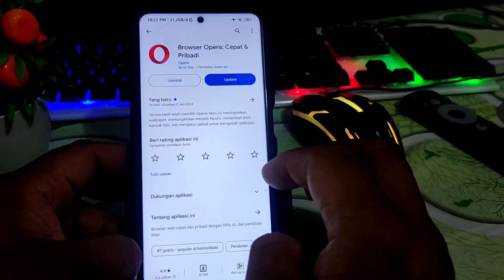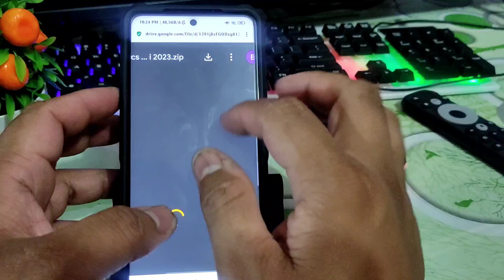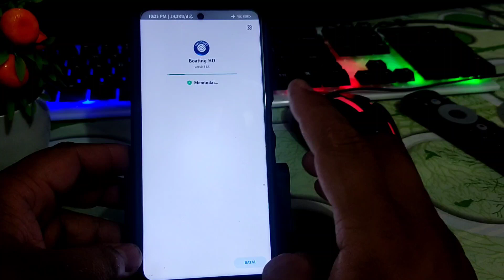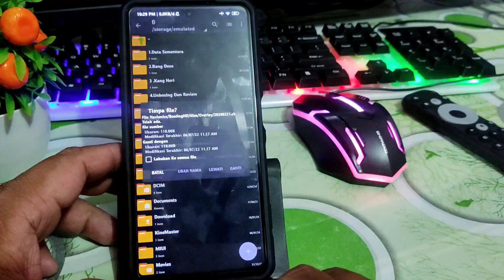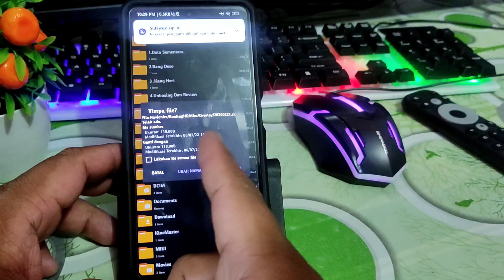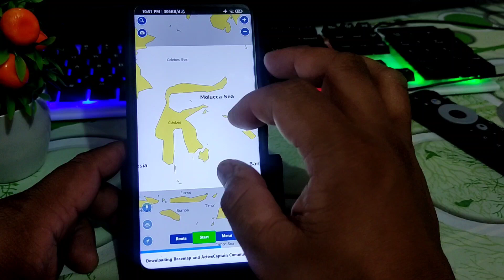Navionics Boating HD Cara Pasang Peta Permanen Dan Offline Pulau SULAWESI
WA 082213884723